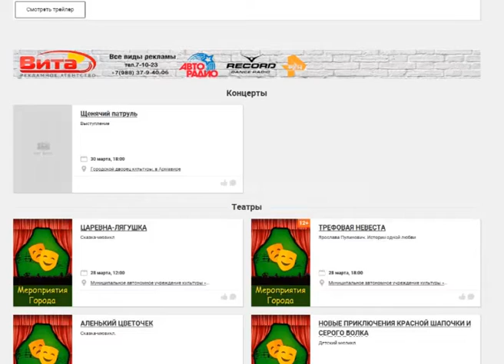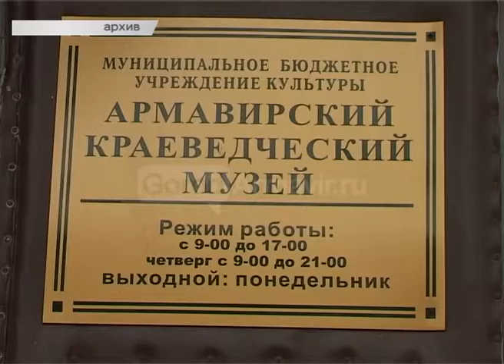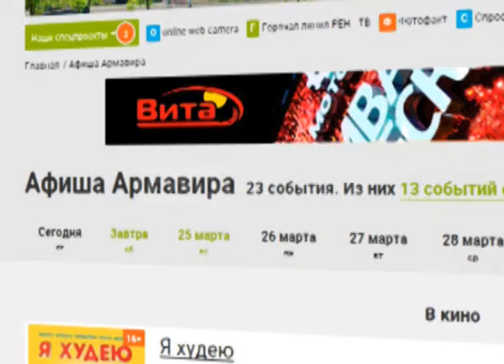Новости Армавир, 230318, Афиша